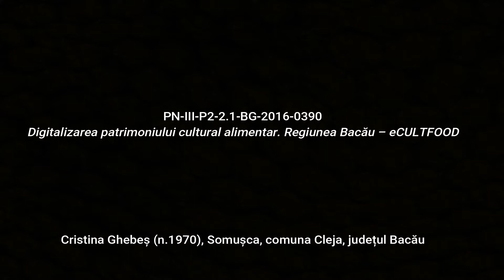Somușca, Coarne conservate Rețetă povestită eCULTFOOD